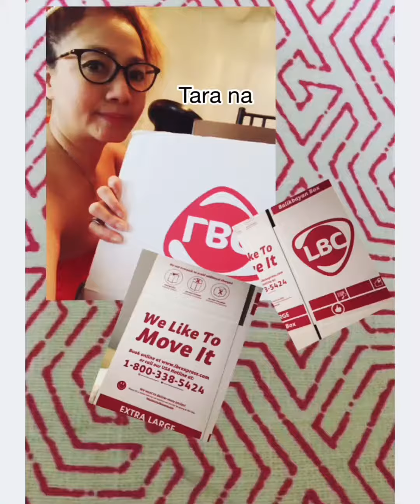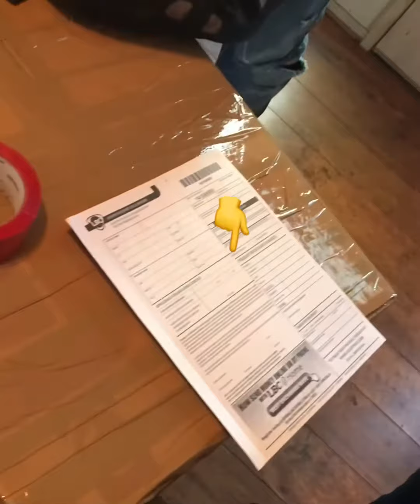Lbc Albany Branch :contact raffy bazs #5183643125 by:Inday Julia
Tara na !  sa LBC by Inday Julia